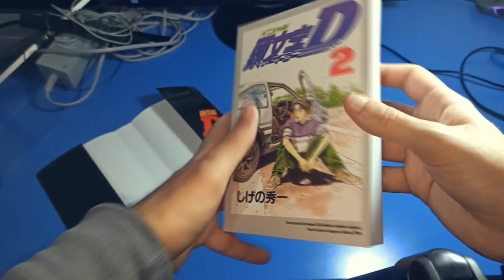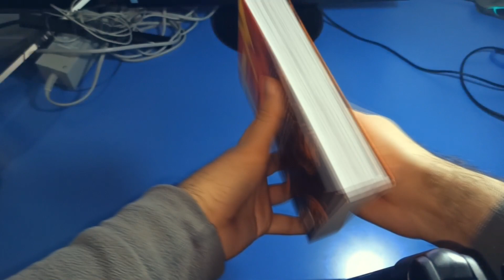IL MANGA PIÙ ATTESO DEL 2023! | INITIAL D ITA RECENSIONE JPOP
Grazie a Jpop e Dario Moccia, anche noi italiani siamo in possesso di un edizione di Initial D! Questo manga era voluto da tante persone e a livello di maggioranza era il più atteso del 2023! Stiamo parlando della serie, che a livello anime, ha una delle ost più belle di sempre, ovvero "Deja vu". Tra i personaggi molto accattivanti e le sue auto molto belle, questo manga potrà entrare nel cuore di molte persone.